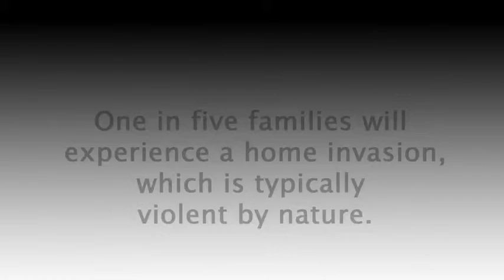Door Brace . OnGARD Door Brace. Certified by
The OnGARD is the strongest security door brace available today. Presvents door kick ins that lead to home invasions and burglaries.